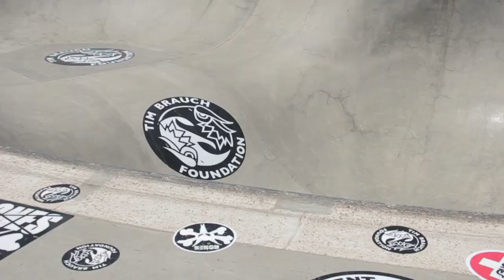Tim Brauch 2014 (Day 2)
16th annual Tim Brauch memorial skate contest at LCRSP.
Day 2 Features:Pro Women's, Masters, & Pro Men's Divisions.